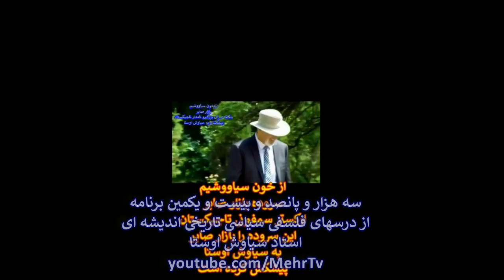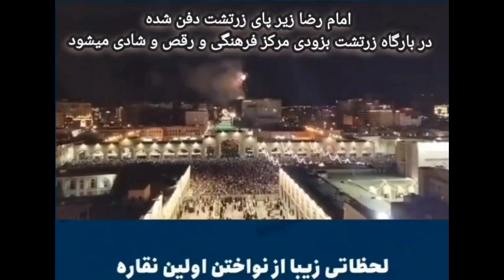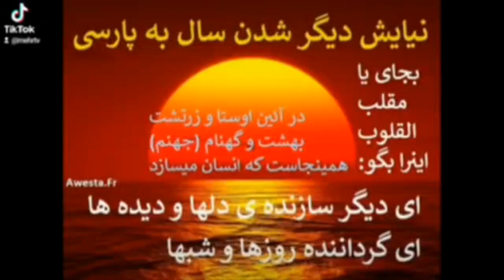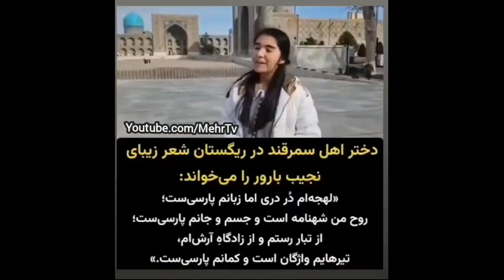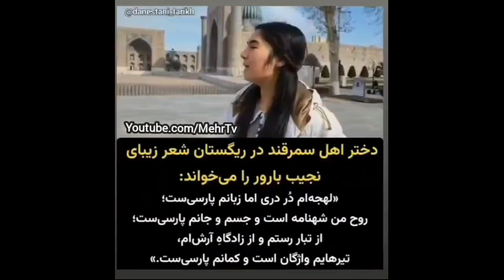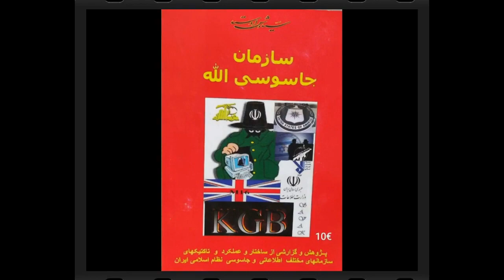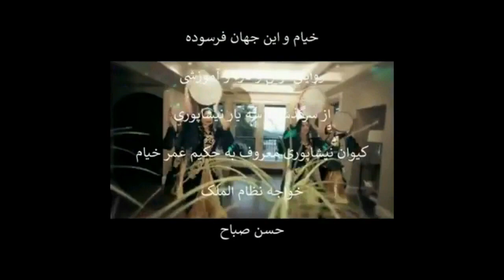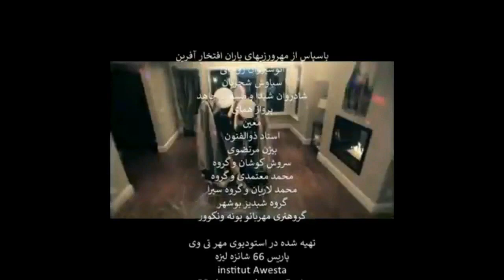N°3521برنامه شاد نوروزی با هنرمندان میهنی مگو سال ننگین 1402 بگو سال 7761 آریایی میترایی